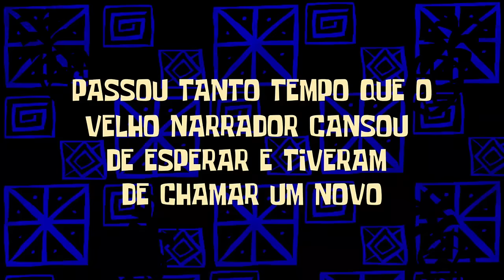GTA RP #3 | FINALMENTE MONTEI meu MAVERICK do *FERRO VELHO!!* STREET CAR CLUB RP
GTA RP | FINALMENTE MONTEI meu MAVERICK do *FERRO VELHO!!* STREET CAR CLUB RP #3